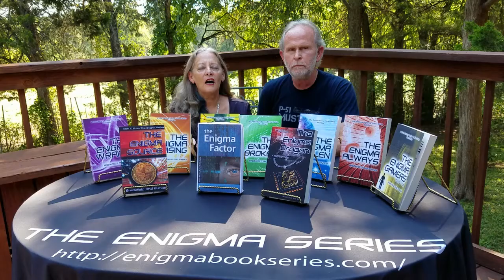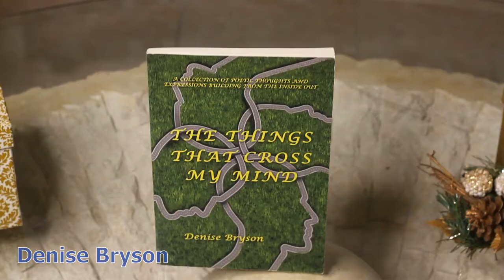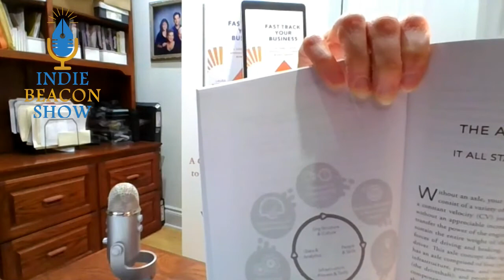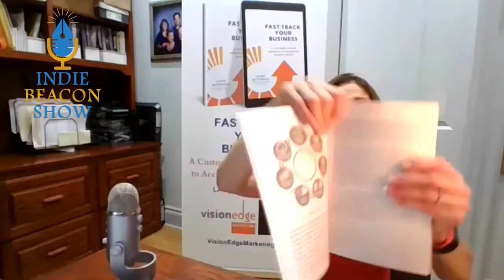Indie Beacon Show with Laura Patterson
Laura Patterson is interviewed by B Alan Bourgeois on the Indie Beacon Show to talk about marketing in general, as well as how it applies to authors. Laura’s newest book “Fast Track Your Business” helps people better understand how to use marketing to their advantage.

VisionEdge Marketing is an Austin-based company that was founded in 1999 and provides customers with Data-Driven Measurable Customer-Centric Growth. VisionEdge is a metrics focused, data driven firm that helps companies improve marketing performance management, strategic marketing, market and customer segmentation, pipeline re-engineering and marketing and sales alignment.